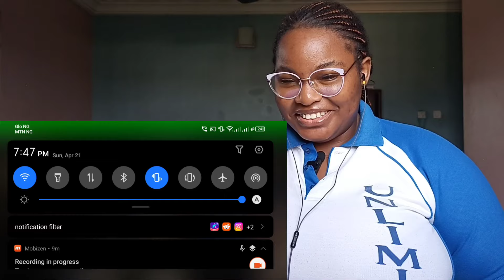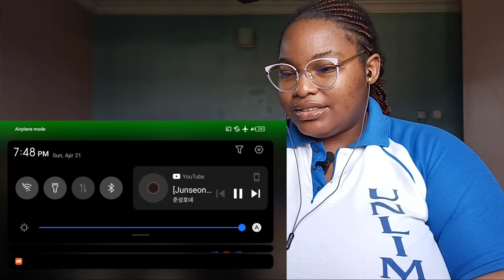[SUB][준성호네🐱🐤🐱] 남친의 여사친들과 함께 간 여행 | 후쿠오카VLOG 1편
[Junseongho's🐱🐤🐱] A Trip with My Boyfriend's Female Friends | Fukuoka VLOG Part 1

Seongho feels a bit jealous as Junseong and the girls get along better than expected 😂😂